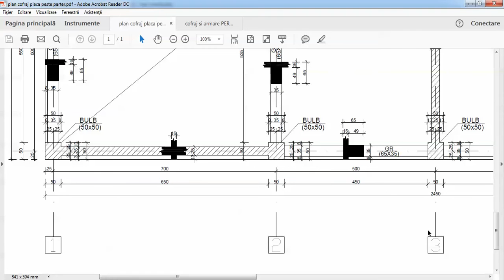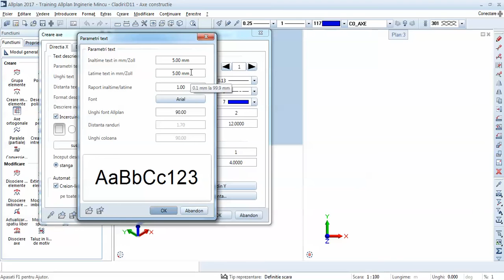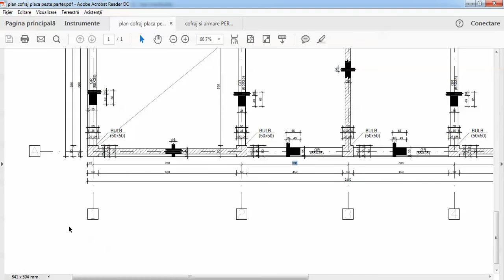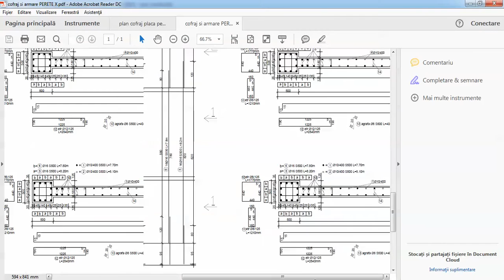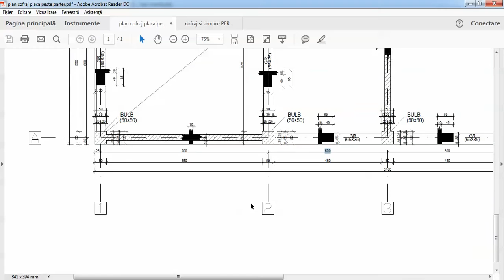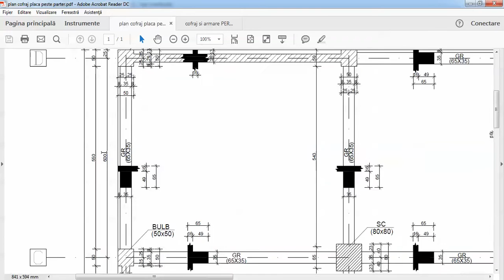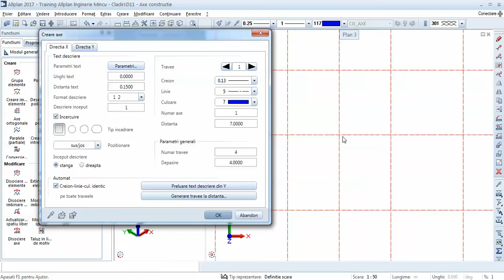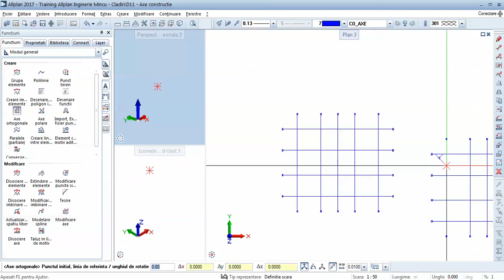#12 Definire axe constructie [RO]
Definirea axelor de constructie suport pentru o structura cu pereti din beton armat.